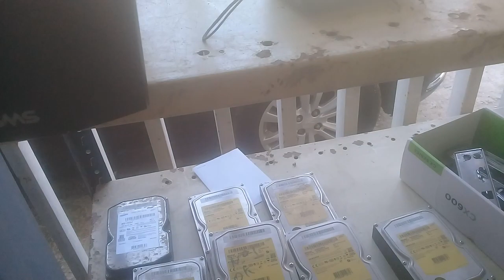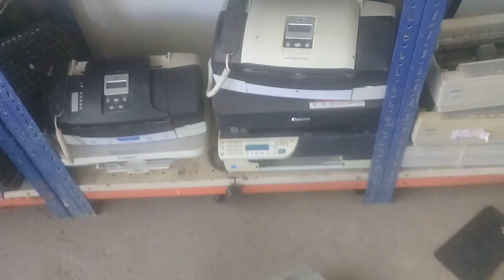Emaus de Maracanaú/ Ceará/ paraíso para quem gosta de gambiarras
Conheça Emaus de Maracanaú  Ceará